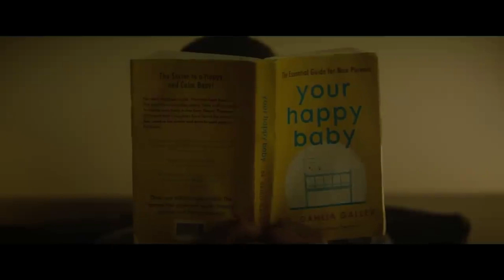"BABY RUBY " MOVIE REVIEW | Noémie Merlant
Baby Ruby is a Bess Wohl-directed American thriller drama starring Noemie Merlant, Kit Harington, and Meredith Hagner. Motherhood can be a nightmare. Baby Ruby isn't the first film to say this, and it won't be the last.